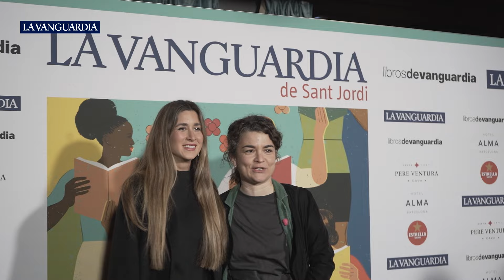La gran fiesta que hace arrancar Sant Jordi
Más de 500 personas del mundo del libro y los principales autores que firman este martes se citan en la convocatoria de ‘La Vanguardia’
La fiesta de 'La Vanguardia', preámbulo de la diada de Sant Jordi, en imágenes.

Fernando Aramburu está convencido de que fue él quien trajo este lunes la lluvia a Barcelona. “En realidad, no vengo a firmar libros, sino que tengo una misión especial: terminar con la sequía. Pero que no cunda el pánico. Como hombre del tiempo que soy, tengo el poder para hacer que el 23 de abril pare”, bromeó este lunes por la noche en el barcelonés hotel Alma, donde por undécimo año se celebró la ya tradicional fiesta de La Vanguardia.

El chaparrón que cayó a media tarde no eximió que se acercaran autores, editores –cineastas, dramaturgos, actores y políticos– para celebrar por la puerta grande la fiesta del libro y de la rosa. No faltaron nombres como los editores Elena Ramírez, Silvia Sesé o Juan Cerezo, en una noche en la que los verdaderos protagonistas fueron los escritores. De Bonnie Garmus y Hernán Díaz, que aseguraron “no haber visto nada igual en Estados Unidos ni en ningún país visitado”, a Luis Landero, Ramon Gener, Alice Kellen, Juan Gómez-Jurado y Gerard Quintana, que quedó anonadado con el grupo de música Sax Guitar Duo, que improvisó su set en un rincón. “Conocer a tu ídolo y que encima te grabe es lo más emocionante que nos ha podido pasar”, aseguran Alba Ruiz y Xavi Valls.